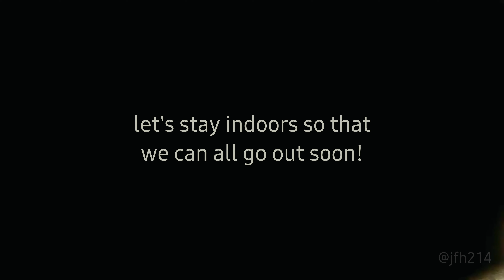The Long Stay Indoors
Yes, we all hope to get out and be at gatherings, road trips or heck, we even miss going to the office!  But alas, we're stuck because of lockdown.  Just look at it though that the sooner we flatten the curve by staying indoors, the sooner this lockdown will be over.

Shot using mobile phone (Samsung Note 10+) and Osmo Mobile 3 gimbal with the following modes utilized:
1. moving timelapse
2. night hyperlapse
3. UHD 60fps video

Edited in mobile phone using Viva Cut Pro.